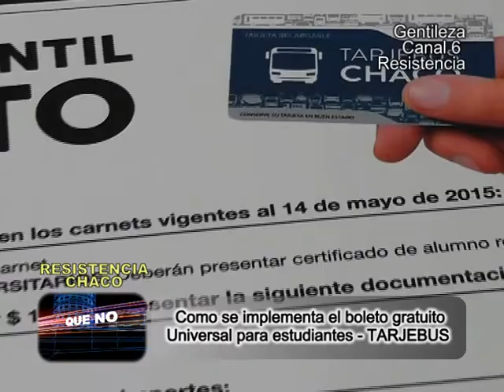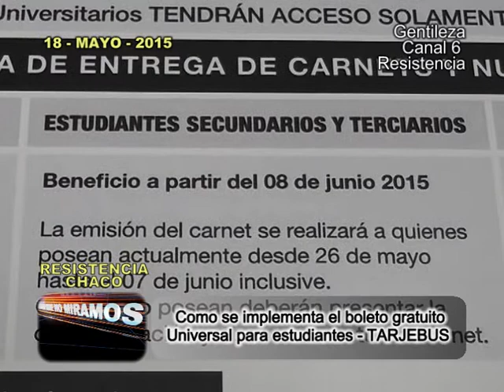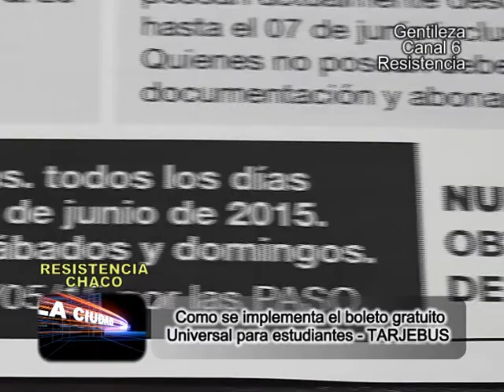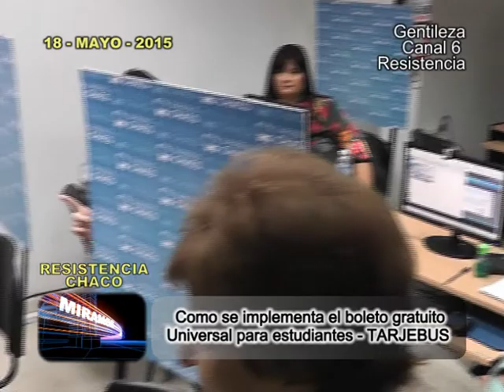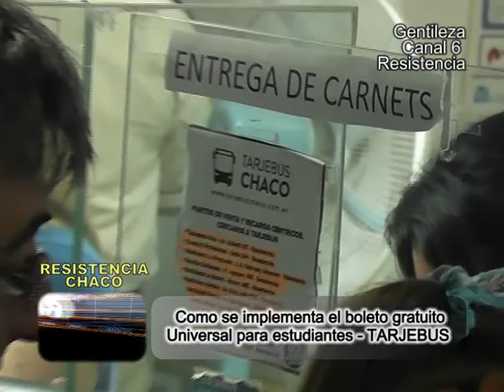BOLETO GRATUITO UNIVERSAL - COMO SE IMPLEMENTA - Tarjebus...